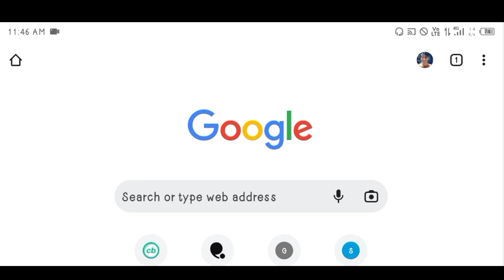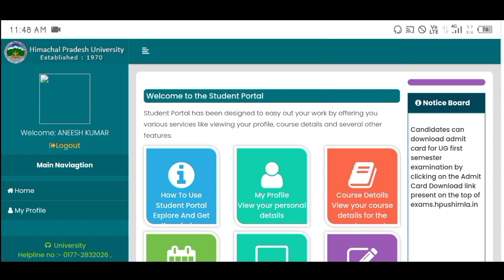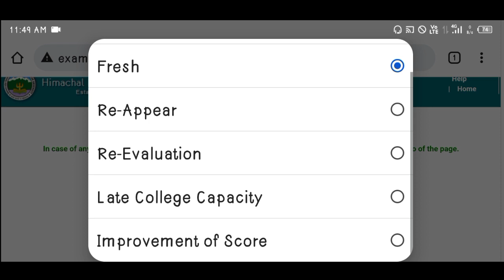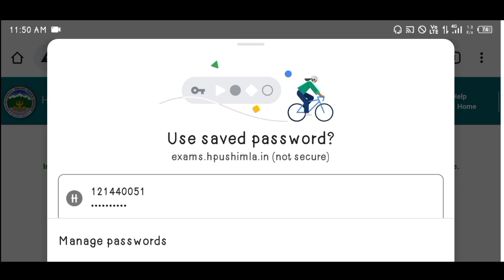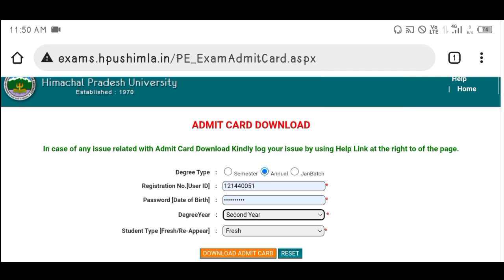|How To Download HPU UG Admit Card 2023|HPU UG Admit Card 2023|HPU New Notification 2023|